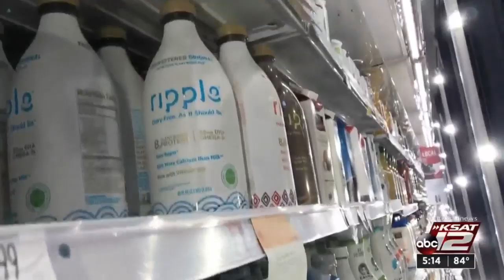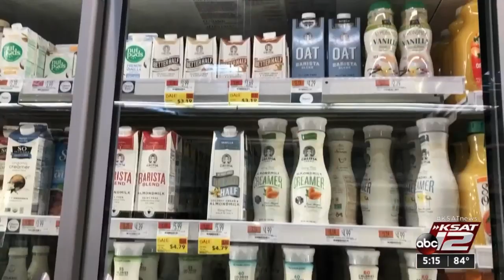Are plant milks healthier choices than cow's milk?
Moove over, milk. Sales of nondairy milk such as those made from almonds, soy, coconut and oats continue to soar and the trend reaches beyond the lactose-intolerant and vegan crowds.